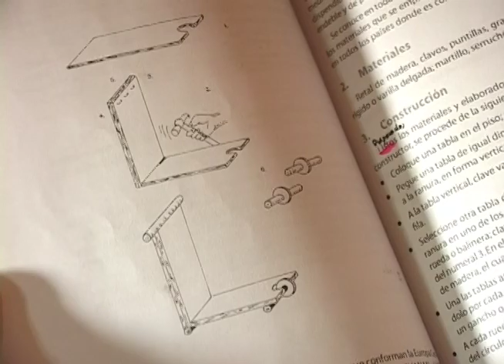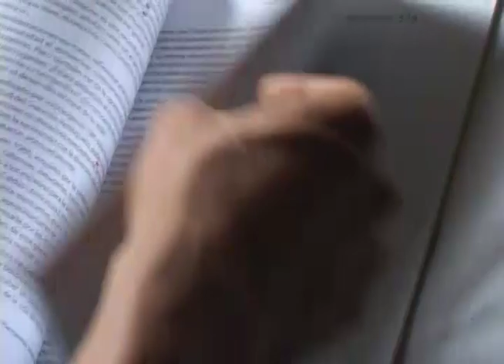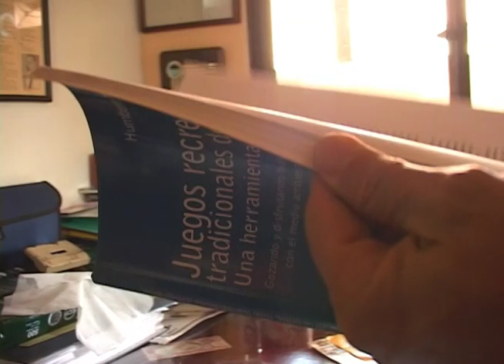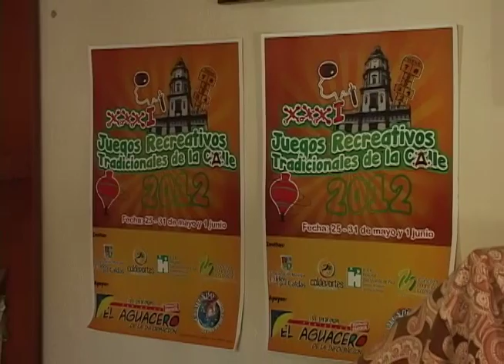Juegos callejeros tradicionales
Humberto Gómez es un hombre que durante más de veinte años le puso el pecho a la causa de los juegos de la calle. Gracias a él y su gestión se celebra el festival de los juegos de la calle en un municipio de Antioquia. Con él, estuvimos en su casa, recorrimos las calles del municipio y conocimos un poco de la historia de los juegos de la calle y sobre todo vimos como en los colegios esta iniciativa es impulsada.